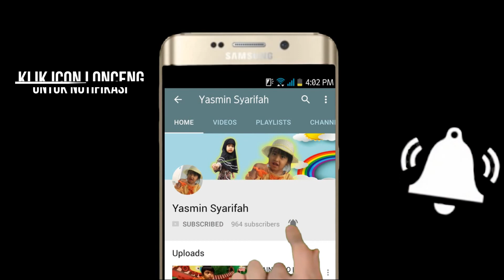Mengenal Nama Binatang Bahasa Inggris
Hai teman-teman, yuk kita mengenal nama-nama binatang dalam bahasa inggris..